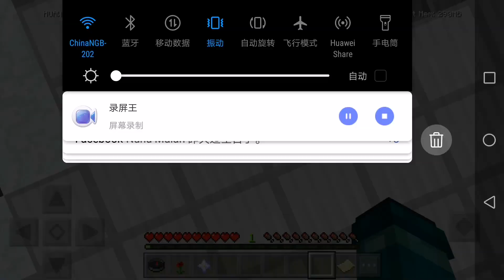minecraft cubecraft challenge:run for your life